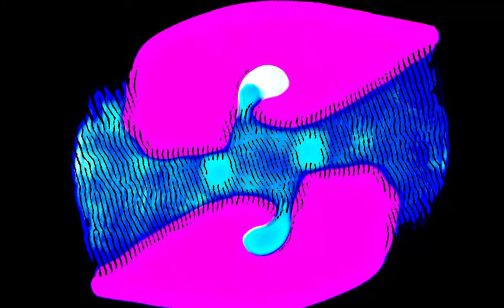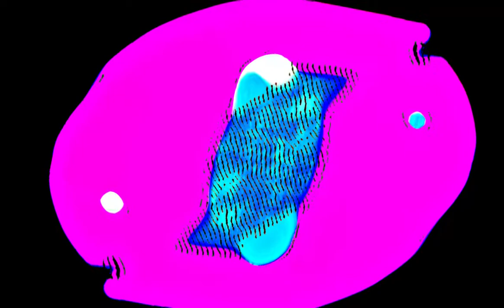Thirty minutes of meditative chill - Abstract Animation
I find this oddly soothing